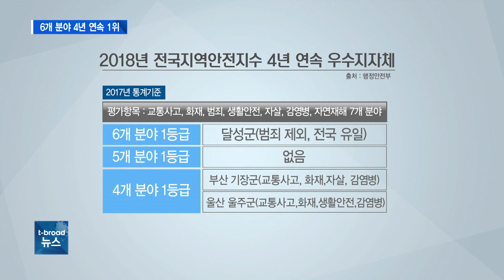[대구] 달성군, 지역안전지수 4년연속 1위 비결은? / 티브로드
달성군이 전국에서 가장 안전한 지자체임을 증명했습니다.
행정안전부에서 주관한 2018 지역안전지수 평가에서
4년 연속 6개 분야 1등급을 받은 곳은 전국에서 달성군이 유일합니다